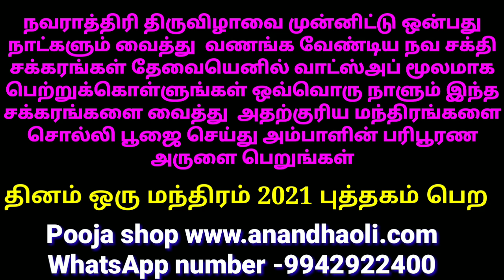Valarpirai Prathosham/வளர்பிறை பிரதோஷம்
நவராத்திரி திருவிழாவை முன்னிட்டு ஒன்பது நாட்களும் வைத்து  வணங்க வேண்டிய நவ சக்தி சக்கரங்கள் தேவையெனில் வாட்ஸ்அப் மூலமாக பெற்றுக்கொள்ளுங்கள் ஒவ்வொரு நாளும் இந்த சக்கரங்களை வைத்து  அதற்குரிய மந்திரங்களை சொல்லி பூஜை செய்து அம்பாளின் பரிபூரண அருளை பெறுங்கள்

2021 ஆண்டுக்கான தினம் ஒரு மந்திரம் புத்தகம் பதிவுகள் நடைபெற்றுக் கொண்டிருக்கிறது

        அஷ்ட லட்சுமி குபேர குடுவை

சார்வரி வருடம் தீபாவளி (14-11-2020) திருநாளன்று இந்த அஷ்ட லட்சுமி குபேர குடுவை வைத்து சிறப்பான பூஜைகள் செய்து மகாலட்சுமியின் குபேரனின் பரிபூரண அருளை பெறுங்கள்

இந்த அஷ்ட லட்சுமி குபேர குடுவையில் உள்ள பொருட்கள்

1. மஹா வசிய விபூதி
2. மஹா வசிய குங்குமம்
3. ஒற்றைக்கண் தேங்காய் ஒன்று
4. வலம்புரி சங்கு ஒன்று
5. கோமதி சக்கரம் ஒன்று
6.சிப்பிகள் ஒன்று
7.சோவி ஒன்று
8.குபேர எந்திரம் ஒன்று
9.அஷ்டலட்சுமி எந்திரம் ஒன்று
10. குபேர மகாலட்சுமி காயின் ஒன்று
11. லட்சுமி தூபம் சிறிது

மேற்சொன்ன 11 தெய்வீக வசிய பொருட்களை மண் குடுவையில் இட்டு முறையாக 11 நாள் பூஜையில் வைத்து அஷ்டலட்சுமி மந்திரங்களைச் சொல்லி குபேர மந்திரங்கள் சொல்லி உருவேற்றி உங்களுக்கு தரப்படும் இந்த குடுவை தேவையெனில் முன்பதிவு செய்து கொள்ளுங்கள்

2021 ஆவது வருடம் ஒவ்வொரு நாளும் சொல்லவேண்டிய மந்திரங்கள் அடங்கிய அற்புத மந்திர நூல் இது

தீபத் திருநாளன்று அதாவது 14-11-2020 தீபாவளி அன்று வெளியிடப்படுகின்றது முன்பதிவு வரவேற்கப்படுகிறது

இந்த புத்தகத்துடன் 108 நாட்கள் தொடர்ந்து மகாலட்சுமி பூஜையில் வைத்து பூஜிக்கப்பட்ட குபேர மகாலட்சுமி காயின் ஒன்று அன்பு பரிசாக வழங்கப்படும்

Released on Deepavali i.e. 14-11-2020 Deepavali Reservations are welcome

Along with this book, one of the Kubera Mahalakshmi coin, which has been worshiped for 108 consecutive days, will be given as a gift of love.

அன்பான சிவ சொந்தங்களே நமது அறக்கட்டளையின் சார்பாக 2021 ஆம் ஆண்டுக்கான ஆன்மீக டைரி வெளியிடப்பட உள்ளது உங்களுக்கு தேவை எனில் முன்பதிவு செய்து கொள்ளுங்கள் இந்த ஆன்மீக டைரியில் இந்துக்களின் முக்கியமான விசேஷ தினங்கள் பண்டிகைகள் போன்ற குறிப்புகள் மற்றும் சக்திவாய்ந்த தெய்வத்தினுடைய படங்கள் இடம் பெற்றிருக்கும் என்பதை அன்புடன் தெரிவித்துக் கொள்கிறேன் மேலும் எங்களது குருவின் ஆசியுடன் இந்த டைரி உங்களுக்கு வழங்கப்பட உள்ளது பதிவு செய்து கொள்ளுங்கள்